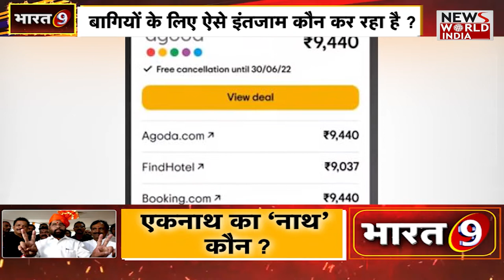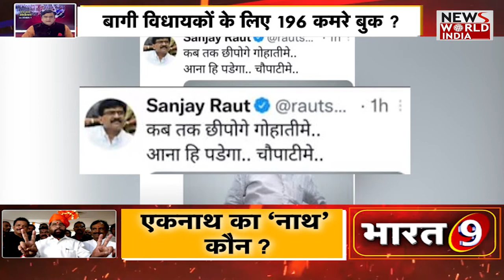Maharashtra Politicals Crisis: Eknath Shinde के साथ बागियों की मौज किसके जिम्मे ? BJP | Amit Shah